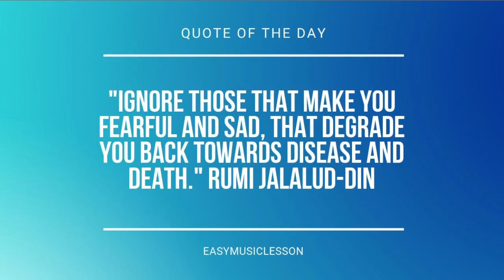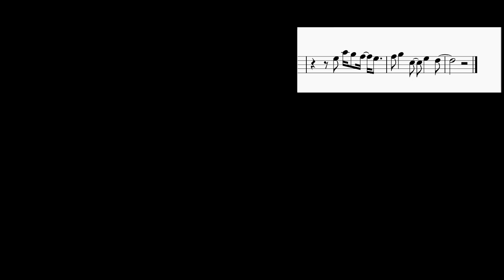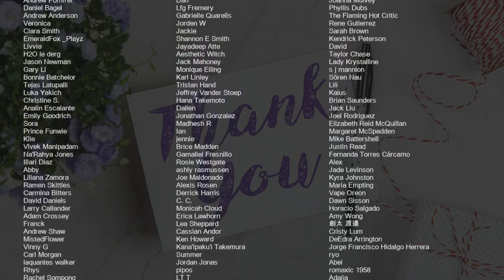How to play Jaded by Miley Cyrus on Violin (Tutorial)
Comment and let us know how the videos have helped you. It keeps us going! :)The easiest way to learn how to play Jaded by Miley Cyrus on the violin. It's a violin tutorial for Jaded by Miley Cyrus.

EasyViolinLesson teaches you to play the your favorite instrument, through easy and simple animation so that you too can learn how to play Jaded by Miley Cyrus on the violin easily. A violin tutorial with visual animation graphic.

Chords of Violin arrangement:
F# Min 7   A Maj 7   E Maj 7   B Maj   F# Min 7   A Maj 7   E Maj 7
B Maj   F# Min 7   A Maj 7   E Maj 7   B Maj   B Maj   B Maj
B Maj   F# Min 7   A Maj 7   E Maj 7   B Maj   F# Min 7   A Maj 7
E Maj 7   B Maj   F# Min 7   A Maj 7   E Maj 7   B Maj   F# Min 7
A Maj 7   E Maj 7   B Maj   F# Min 7   A Maj 7   E Maj 7   B Maj
F# Min 7   A Maj 7   E Maj 7   B Maj   B Maj   B Maj   B Maj
B Maj   A Maj 7   C# Min 7   E Maj   B Maj   A Maj 7   C# Min 7
E Maj   B Maj   F# Min 7   A Maj 7   E Maj 7   B Maj   F# Min 7
A Maj 7   E Maj 7   B Maj   F# Min 7   A Maj 7   E Maj 7

Melody notes of Violin:
B4 C#5 C#5 C#5 C#5 C#5 C#5 B4 B4   G#4 C#5
C#5 C#5 C#5 C#5 B4 B4 G#4 G#4
B4
B4 C#5 C#5 C#5 C#5 C#5 B4 B4 G#4 C#5
C#5 C#5 C#5 C#5 C#5 C#5 B4 B4 A4 G#4
B4
G#5
F#5 G#5 G#5 G#5 G#5 F#5 F#5 F#5 F#5 E5 E5
E5 F#5 G#5 G#5 G#5 G#5 F#5 F#5 F#5 F#5 E5 E5
E5 G#5 G#5 G#5 B5 E5 E5 F#5
F#5 F#5 F#5 E5 A5 G#5 F#5 E5
B5       G#5
E5 A5 G#5 F#5 E5 E5
B5       G#5     F#5
F#5 G#5   C#5   E5   F#5
E5 A5 G#5 F#5 E5
F#5 G#5   C#5   E5   D#5
F#5 G#5 G#5 F#5 F#5 F#5 E5 E5
E5 F#5 G#5 G#5 F#5 F#5 F#5 E5
B4   B4   G#5 G#5 F#5 F#5 F#5 E5 F#5
E5 D#5 B4   C#5
B4 C#5 C#5 C#5 C#5 C#5 C#5 C#5 B4 B4 B4   G#4 C#5
C#5 C#5 C#5 C#5 B4 B4 B4 G#4 G#4
B4
D#5 E5 E5 E5 E5 E5 E5 E5 C#5 C#5 C#5 B4 E5
E5 E5 E5   E5 E5 C#5 C#5 C#5 C#5 C#5 B4
B4 A4 G#4     G#4   G#4 G#4
F#4
C#5 F#5 G#5 G#5 G#5 G#5 F#5 F#5 F#5 F#5 E5 E5
E5 G#5 G#5 G#5 B5 E5 E5 B5
B5 B5 B5 E5 A5 G#5 F#5 E5
B5       G#5
B5       G#5     F#5
G#5   E5 E5   B4
G#4 F#5     E5   G#4
D#5   D#5 D#5 E5   C#5
B4 G#5   E5 E5   B4
E5 F#5 F#5 E5 G#5 F#5 E5 F#5
B4 E5 A5 G#5 F#5 E5
B5       G#5